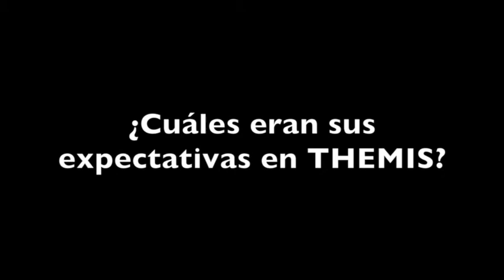Entrevista a Alfredo Bullard: Nuestras Firmas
Este año, la Asociación THEMIS cumple 50 años desde su primera publicación. Con motivo de este acontecimiento, Enfoque Derecho entrevistó a algunos de sus más destacados miembros sobre su experiencia en la Asociación y su trayectoria laboral.

En esta ocasión, Alfredo Bullard, Socio del Estudio Bullard Falla Ezcurra +, nos comenta su experiencia dentro de THEMIS.

La música utilizada en este video corresponde a sus respectivos autores: On top of the world- Imagine Dragons.